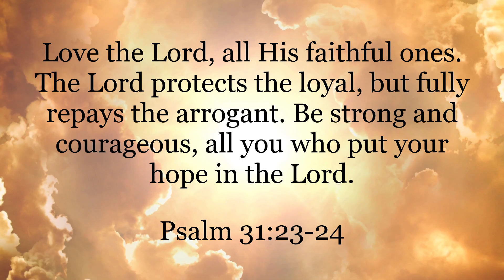SAKUNA: OF RICE AND RUIN - Nintendo Switch Gameplay/First Impressions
Thought I would give Sakuna:Of Rice And Ruin a try.I will say it is not at all what I was expecting but it does have a charm to it. Let me know what you think, let’s see how this video goes and maybe we’ll turn this into a let’s play?

Sakunaofriceandruinnintendoswitchgameplay